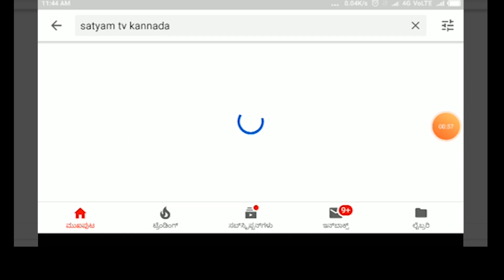RAMDURG- ರಾಮದುರ್ಗ ಮಿನಿ ವಿಧಾನಸೌಧ ಕಚೇರಿಯಲ್ಲಿ ಮಧ್ಯವರ್ತಿಗಳ ಹಾವಳಿ ||SATYAM TV KANNADA